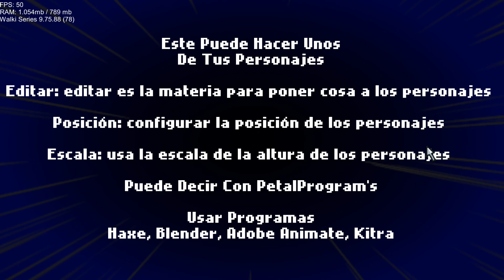DELTARUNE | Walki Series Editor De Personajes | César Luis EXTREME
Deja tu like 60 FPS 1080p

Conoce el editor de personajes para crear
Puedes editar el personaje editar la posición y editar la escala 👍